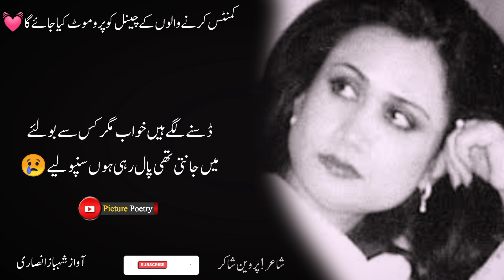Janti Thi Paal Rahi Hoon Sanpoliye - Parveen Shakir Poetry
Poetry !Sad Ghazal status

Channel ! Picture Poetry

Your Queries .
janti thi paal rahi hoon sanpoliye

parveen shakir
jaun elia
ali zaryoun statusrahat indori
rahat indauri
bulleh shah
bulle shah
tahzeeb hafi
tehzeeb hafi poetry status
tehjeeb hafi
tehzeeb hafi new mushaira
tehzib hafi
hindi poetry
hindi kavita
emotional poetry
mirza ghalib
mirza ghalib shayari in hindi
ghalib shayari
mohsin naqvi
sad poetry
sad shayari
sad status shayari
very sad
shayari
shayari sad
sad sayari
sad shayriurdu poetry
poetry urdu
urdu shayari
shayari status
urdu shayari whatsapp status
pakistani ghazals
pakistani ghazal
shayari
punjabistan shayari
punjabi shayari status
pakistani shayari
pakistani poetry
urdu ghazal
ghazal
ghazal urdu
urdu ghazal 2023
new ghazal
ghazals in urdu
ghazal video
ghazals
urdu gazal
sad ghazal
latest ghazal
urdu ghazals
ghazal 2023
urdu gojol
sad ghazals
dard bhari ghazal
gazal